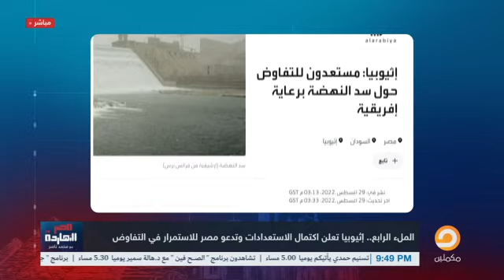أهالي قرية أولاد خلف يصرخون مش احنا العدو.. شوف تعليق محمد ناصر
في ظل الأزمة الاقتصادية التي يمر بها العالم وندرة الغذاء السيسي يصادر الأراضي الزراعية من الفلاحين لإنشاء الكباري
"حيث أرسل أهالي قرية أولاد خلف بسوهاج استغاثة لمحمد ناصر" المحور "هيدمر أراضينا الزراعية وبيوتنا

لمعرفة تفاصيل أكثر حول موضوعات أكثر شاهد الحلقة الكاملة
لمشاهدة باقي الفيديوهات على يوتيوب

تشرفني متابعتكم على المنصات الأخرى